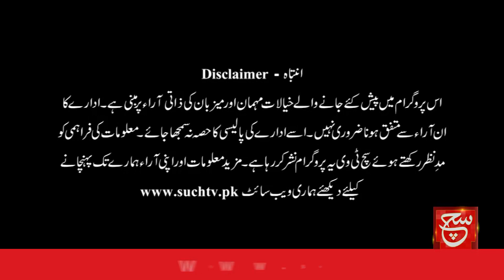Maulana Fazalur Rehman Angry On Shehbaz Sharif | Aaj Ka Such | 10 June 2023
Such Savera
Such Baat
Siyasat Aur Such
TalkShow
Aaj Ka Such
Bottom Line
Seerat-ul-Anbiya
Chalein Dekhte Hain
Play Field

Such News Android Apps:
Such News iOS App: